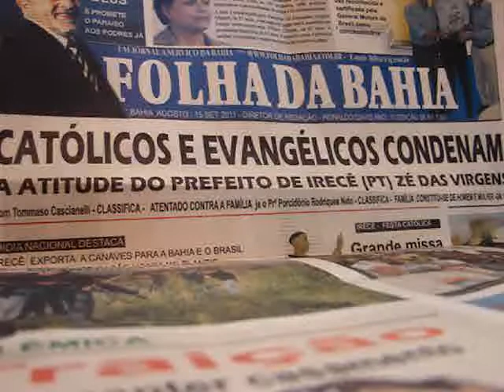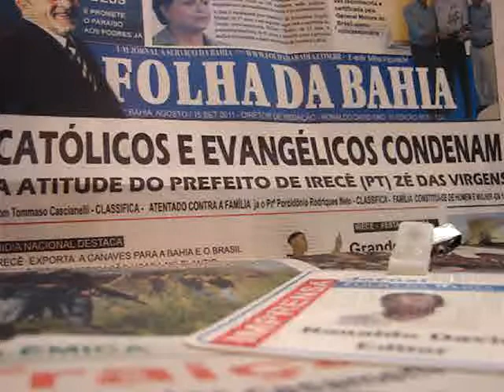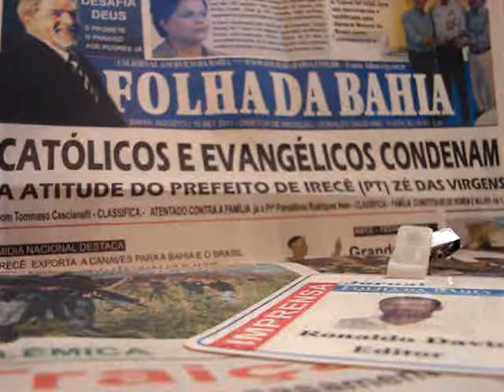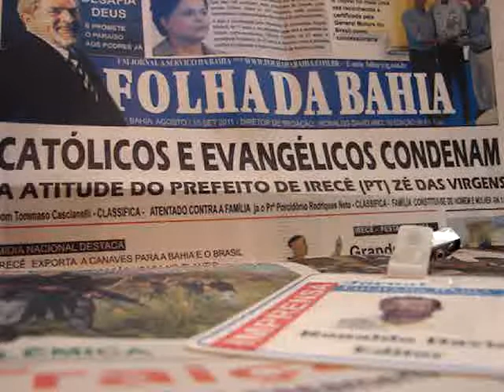LUIZINHO SOBRAL IRECE Pré candidatos a prefeito da oposição